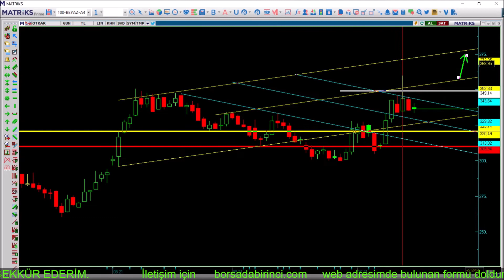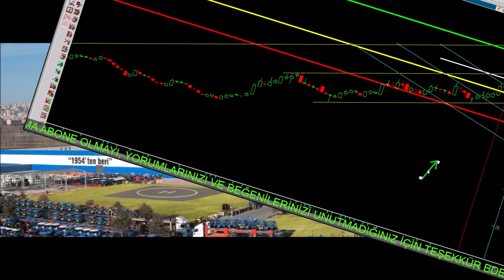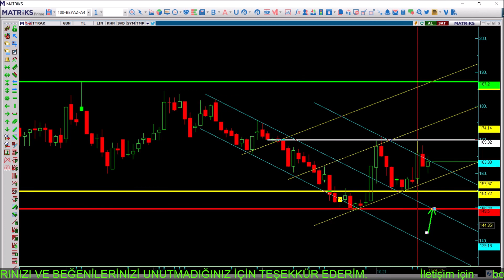ASUZU - DOAS - FROTO - OTKAR - TTRAK HAFTALIK DEĞERLENDİRMELER 17.10.2021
Asuzu Hisse Analiz.  Asuzu Teknik Analiz.  Asuzu Hisse yorum.
Doas Hisse Analiz. Doas Teknik Analiz.  Doas Hisse yorum.
Froto Hisse Analiz.  Froto Teknik Analiz.  FrotoHisse yorum.
Otkar Hisse Analiz.  Otkar Teknik Analiz.  Otkar Hisse yorum.
 Ttrak Hisse Analiz.  Ttrak Teknik Analiz.  Ttrak Hisse yorum.